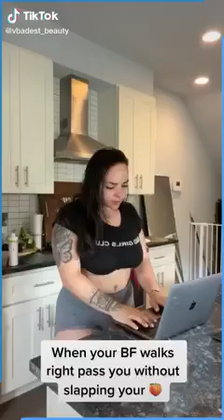100% BÊTISE BANA BATALA TE SVP